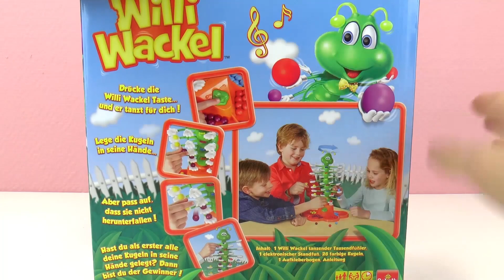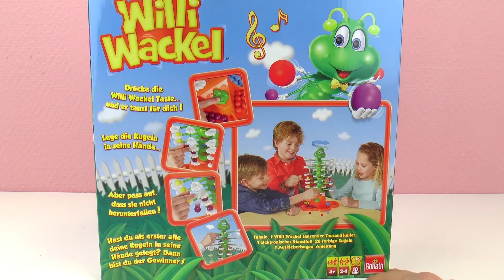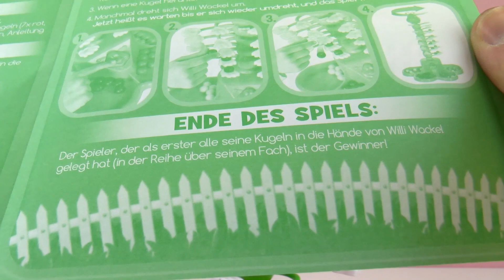ของเล่นเกมส์หนอนเต้นได้ | Willi Wackel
Hey Kids!